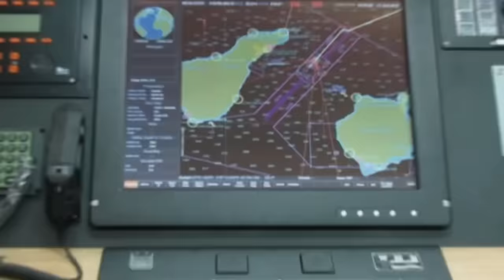Why Is The North Sea So Scary And Dangerous?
Dive deep into the captivating world of the North Sea! 🌊⚓️ Sailors' challenges, wild weather, and untamed beauty await in this epic YouTube video. Join the adventure now!